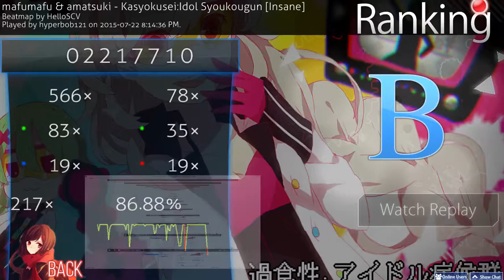Nico Nico Douga (mafumafu & amatsuki) - Kasyokusei:idol Syoukougun (Insane)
Watch the skrub play more osu!